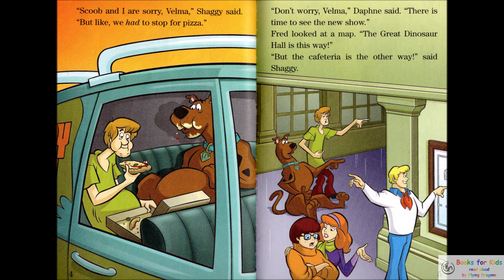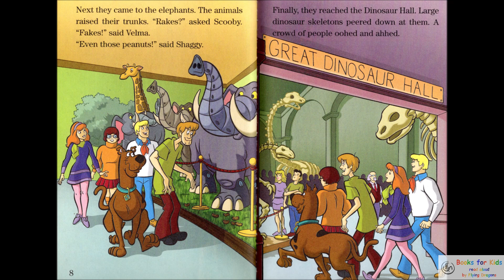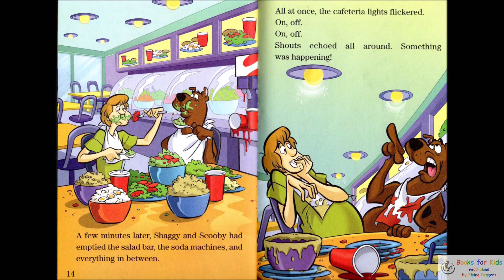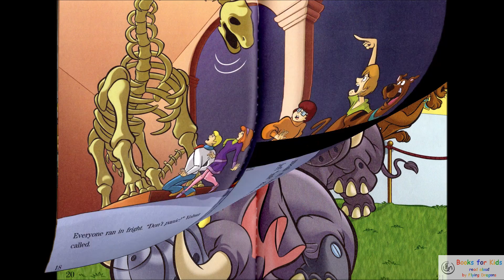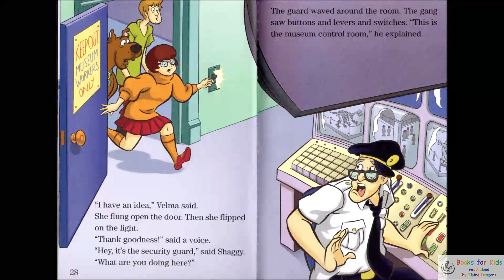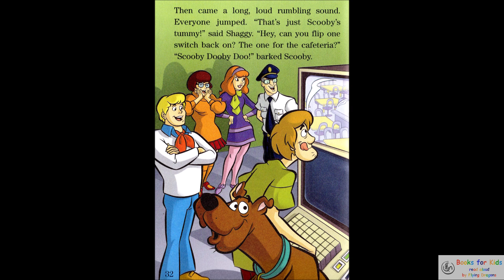Scooby Doo - The Mixed-Up Museum by Gail Herman | Books Read Aloud for Children | Audiobooks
Legal stuff:

We are not the authors, illustrators or publishers of any of these books.
If you are the owner of these books and for whatever reason you do not wish for us to include your books, please send us a friendly message and we will remove it promptly. This channel does not exist for anything other than to share great books with children.